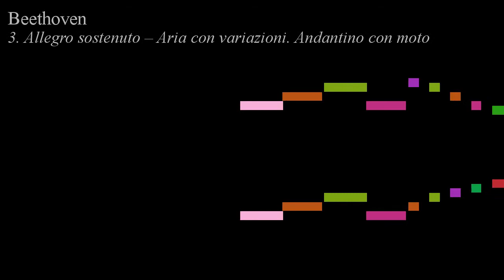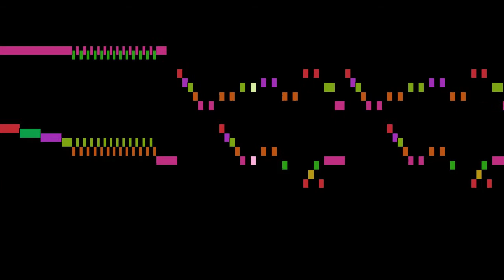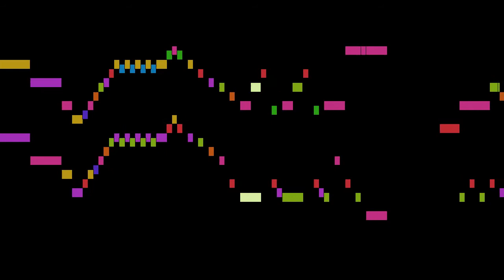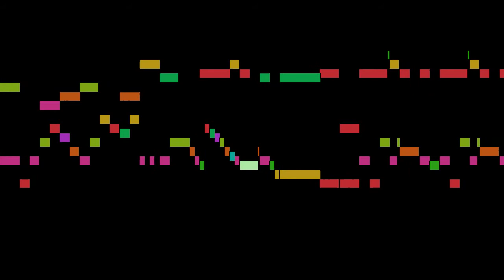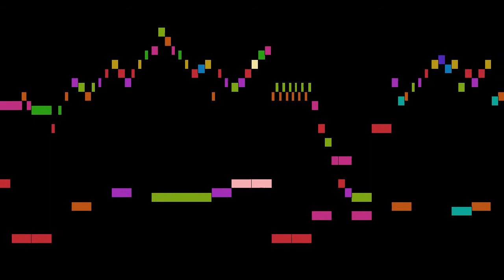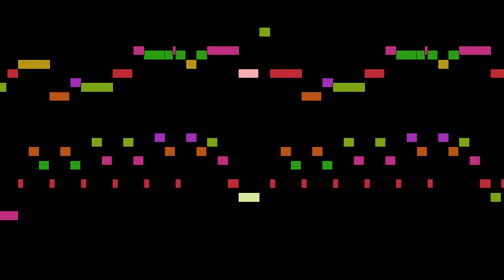Beethoven - 3. Allegro sostenuto -- Aria con variazioni. Anda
An animated score of "3. Allegro sostenuto -- Aria con variazioni. Andantino con moto", from 3 Duets for Clarinet and Bassoon, WoO 27, by Beethoven.